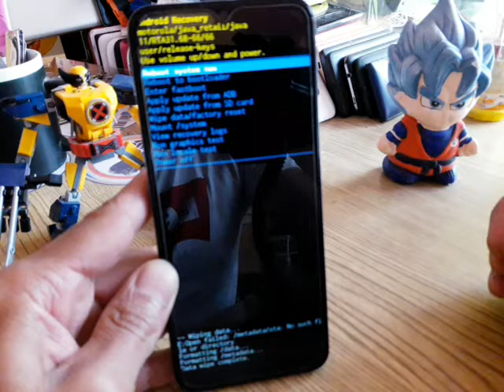moto g20 formatear